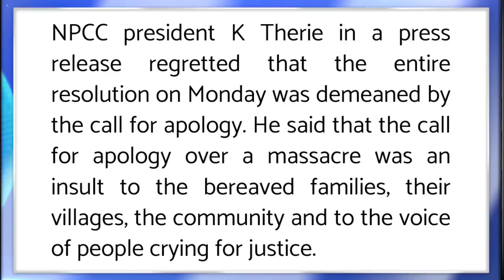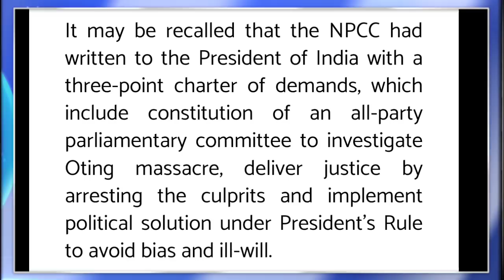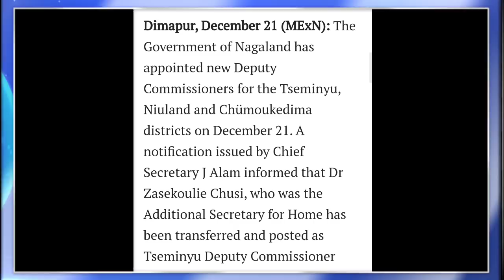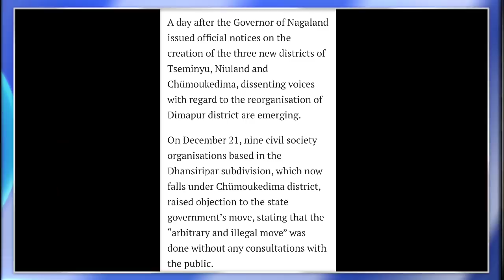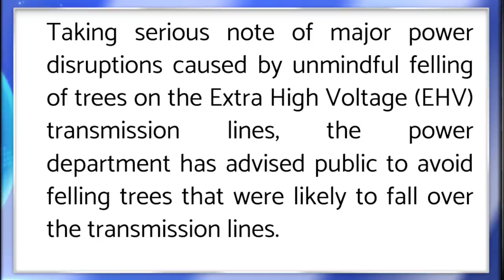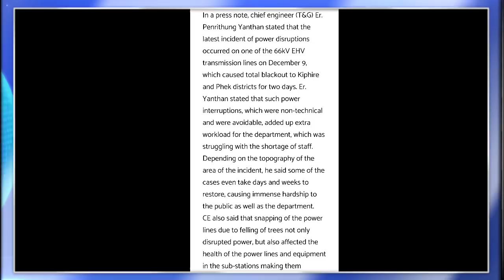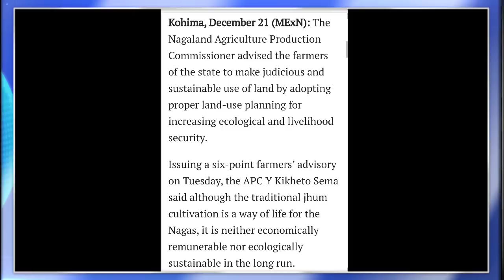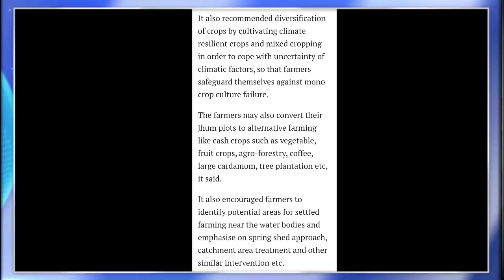Ep 575:PRIME TIME WITH YIMKHONG IN NAGAMESE 22ND DECEMBER 2021 | YIMKHONGTV